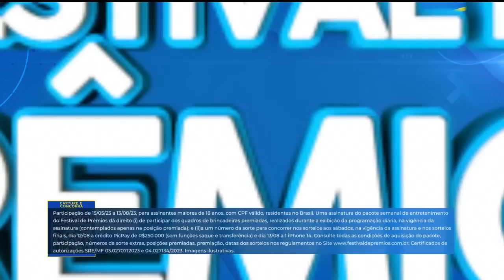SuperPop: Palavra Chave com Silvia Poppovic (07/06/23) | Completo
Veja a íntegra do programa ‘SuperPop’ com Luciana Gimenez